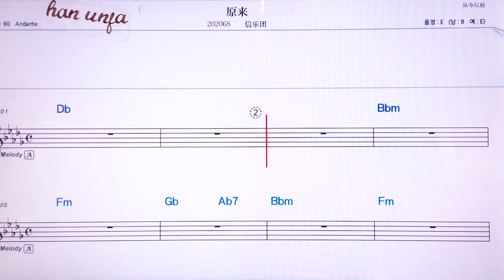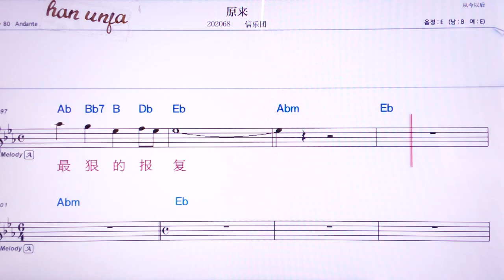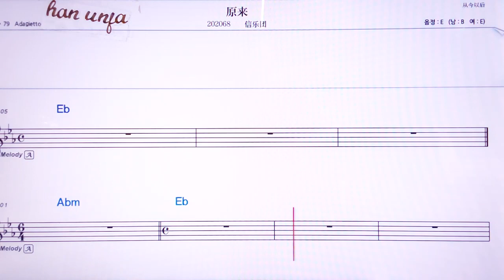💖위앤라이/씬위에투안 👍MR,노래방, 악보, 코드,Karaoke With Sheet Music